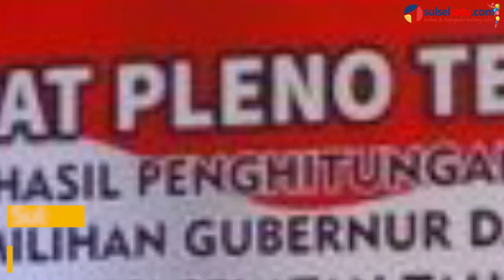Sah! Prof Andalan Menang di Pilgub Sulsel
SULSELSATU.com, MAKASSAR - Rekapitulasi penghitungan suara Pilgub Sulsel telah selesai digelar oleh KPU Sulsel di Hotel Clarion, Senin (9/7/2018) dini hari.

Dari 24 kabupaten dan kota, pasangan Nurdin Abdullah-Andi Sudirman Sulaiman unggul di 15 daerah mengalahkan tiga rivalnya.

Berikut hasil perolehan suara berdasarkan Rekapitulasi KPU untuk Pilgub Sulsel di Kabupaten/Kota se-Sulsel:

Kabupaten Bantaeng

1. NH-Aziz : 9.358
2. Agus-Tanribali : 4646
3. Prof Andalan : 84.606
4. IYL-Cakka : 6.972
Suara sah: 105.582
Suara Tidak Sah: 3.473

Kabupaten Barru

1. NH-Aziz : 29.705
2. Agus-Tanribali : 11.113
3. Prof Andalan : 40.238
4. IYL-Cakka : 7.213
Suara sah : 88.269
Suara Tidak Sah : 524

Kabupaten Bone

1. NH-Aziz : 191.690
2. Agus-Tanribali :20.559
3. Prof Andalan :142.476
4. IYL-Cakka : 21.071
Suara sah : 375.796
Suara Tidak Sah : 11.737

Kabupaten Enrekang

1. NH-Aziz : 42.176
2. Agus-Tanribali : 17.084
3. Prof Andalan : 37.629
4. IYL-Cakka : 16.183
Suara sah : 113.072
Suara Tidak Sah : 2.471

Kabupaten Selayar

1. NH-Aziz : 40.878
2. Agus-Tanribali : 3.221
3. Prof Andalan : 21.344
4. IYL-Cakka :4.216
Suara sah : 69.659
Suara Tidak Sah : 564

Kabupaten Luwu Timur

1. NH-Aziz : 55.720
2. Agus-Tanribali :7.456
3. Prof Andalan : 37.562
4. IYL-Cakka : 19.536
Suara sah : 120.274
Suara Tidak Sah :1.043

Kabupaten Soppeng

1. NH-Aziz : 34.027
2. Agus-Tanribali : 8.935
3. Prof Andalan : 71.076
4. IYL-Cakka : 11.870
Suara sah : 125.908
Suara Tidak Sah : 705

Kabupaten Takalar

1. NH-Aziz : 30.616
2. Agus-Tanribali : 5.889
3. Prof Andalan : 64.130
4. IYL-Cakka : 44.859
Suara sah : 145.494
Suara Tidak Sah : 1.459

Kabupaten Maros

1. NH-Aziz : 35.682
2. Agus-Tanribali : 17.090
3. Prof Andalan : 88.955
4. IYL-Cakka : 23.606
Suara sah : 165.333
Suara Tidak Sah : 1.329

Kabupaten Tana Toraja

1. NH-Aziz : 17.264
2. Agus-Tanribali :7.968
3. Prof Andalan : 70.195
4. IYL-Cakka : 10.101
Suara sah : 105.528
Suara Tidak Sah : 683

Kabupaten Luwu Utara

1. NH-Aziz : 77.005
2. Agus-Tanribali :6.722
3. Prof Andalan : 35.218
4. IYL-Cakka : 23.158
Suara sah : 142.103
Suara Tidak Sah : 1437

Kabupaten Bulukumba

1. NH-Aziz : 43.082
2. Agus-Tanribali : 14.735
3. Prof Andalan : 102.070
4. IYL-Cakka : 26.520
Suara sah : 186.407
Suara Tidak Sah : 1662

Kabupaten Gowa

1. NH-Aziz : 22.426
2. Agus-Tanribali : 11.530
3. Prof Andalan : 86.987
4. IYL-Cakka : 266.757
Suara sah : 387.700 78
Suara Tidak Sah : 2.434

Kabupaten Jeneponto

1. NH-Aziz : 31.515
2. Agus-Tanribali : 15.850
3. Prof Andalan : 138.652
4. IYL-Cakka : 23.175
Suara sah : 209.192
Suara Tidak Sah : 5.668

Kota Palopo

1. NH-Aziz : 24.136
2. Agus-Tanribali : 4.930
3. Prof Andalan : 28.669
4. IYL-Cakka : 27.112
Suara sah : 84.847
Suara Tidak Sah : 2.019

Kota Parepare

1. NH-Aziz : 18.793
2. Agus-Tanribali : 12.651
3. Prof Andalan : 35.908
4. IYL-Cakka : 10.015
Suara sah : 77.367
Suara Tidak Sah : 1.643

Kabupaten Luwu

1. NH-Aziz : 53.087
2. Agus-Tanribali : 9.428
3. Prof Andalan : 54.484
4. IYL-Cakka : 74.170
Suara sah : 191.169
Suara Tidak Sah : 4.953

Kabupaten Pangkep

1. NH-Aziz : 63.840
2. Agus-Tanribali : 10.017
3. Prof Andalan : 61.331
4. IYL-Cakka : 24.270
Suara sah : 159.458
Suara Tidak Sah : 1.080

Kabupaten Pinrang

1. NH-Aziz : 63.245
2. Agus-Tanribali : 40.546
3. Prof Andalan : 83.403
4. IYL-Cakka : 25.417
Suara sah : 212.611
Suara Tidak Sah : 3.557

Kabupaten Sidrap

1. NH-Aziz : 38.973
2. Agus-Tanribali : 46.210
3. Prof Andalan : 70.457
4. IYL-Cakka : 14.957
Suara sah : 17.097
Suara Tidak Sah : 4.310

Kabupaten Sinjai

1. NH-Aziz : 46.203
2. Agus-Tanribali : 15.350
3. Prof Andalan : 56.831
4. IYL-Cakka : 15.596
Suara sah : 133.980
Suara Tidak Sah : 3.078

Kabupaten Toraja Utara

1. NH-Aziz : 9.676
2. Agus-Tanribali : 7.975
3. Prof Andalan : 62.418
4. IYL-Cakka : 14.212
Suara sah : 94.281
Suara Tidak Sah : 888

Kabupaten Wajo

1. NH-Aziz : 59.660
2. Agus-Tanribali : 22.186
3. Prof Andalan : 115.520
4. IYL-Cakka : 23.248
Suara sah : 220.614
Suara Tidak Sah : 7.133 24.

Kota Makassar

1. NH-Aziz : 123.994
2. Agus-Tanribali : 96.964
3. Prof Andalan : 277.144
4. IYL-Cakka : 73.096
Suara sah : 571.198
Suara Tidak Sah : 14.070

Total Perolehan suara

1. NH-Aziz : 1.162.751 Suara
2. Agus-Tanribali : 419.055 Suara
3. Prof Andalan : 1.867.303 Suara
4. IYL-Cakka : 807.330
Suara Suara sah : 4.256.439 Suara
Suara Tidak Sah : 77.920 Suara

Penulis: Asrul
Video Editor: Andi Hermanto
Editor: Awang Darmawan